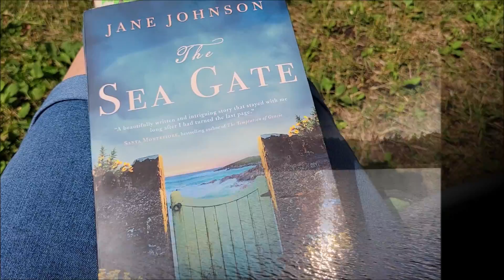BATH & BODY WORKS FALL CANDLE HAUL!!🍂🥜🍁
Starting collecting my fall candles from B&BW. Some newer fall labels may be coming out so I'm sure this won't be my last fall candle haul. Also a few scenes from our visit to the cottage in Elk Lake!